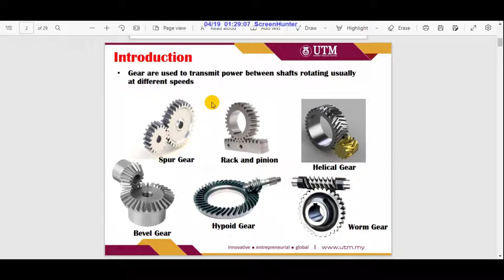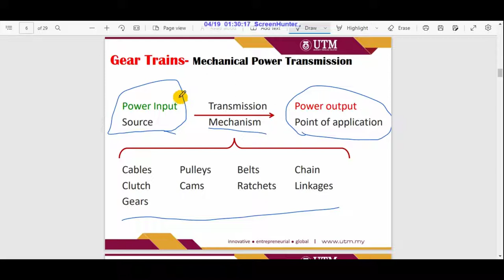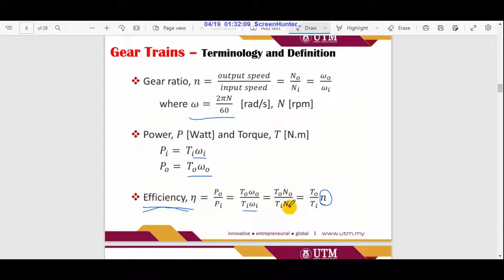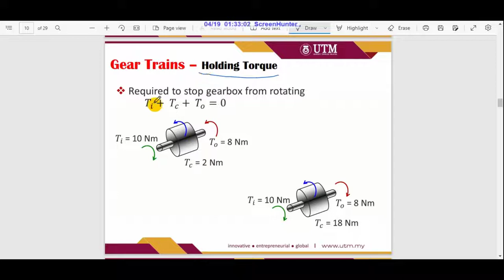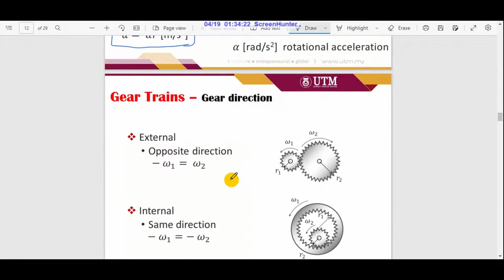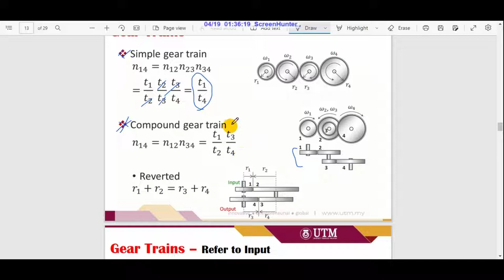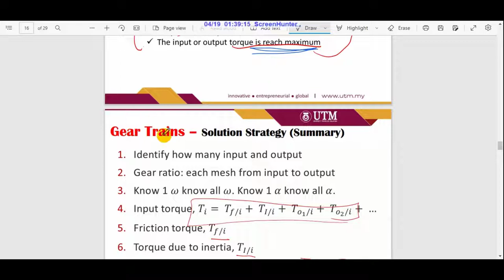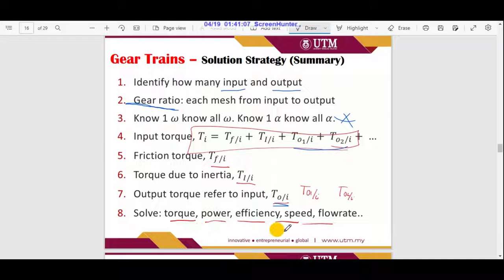Gear Trains – Hoist